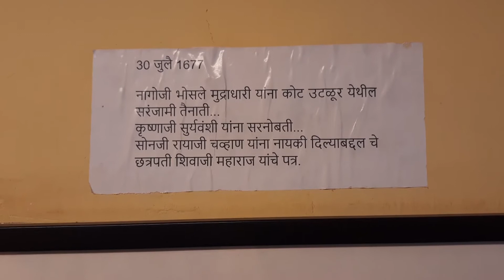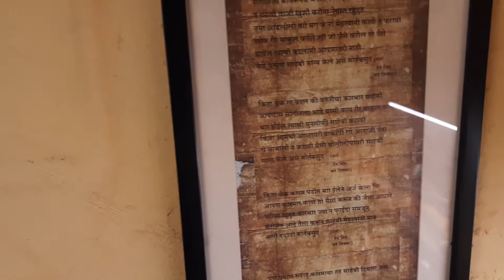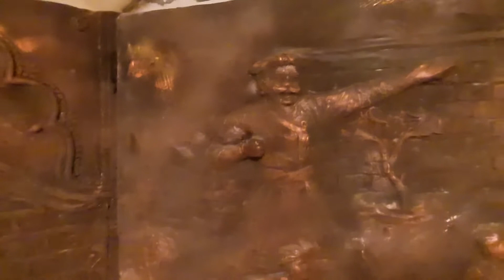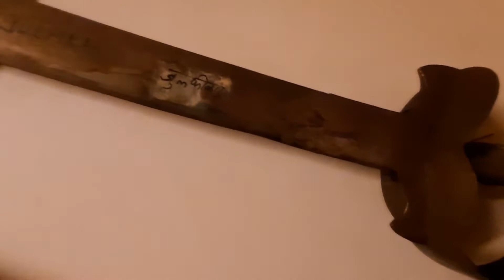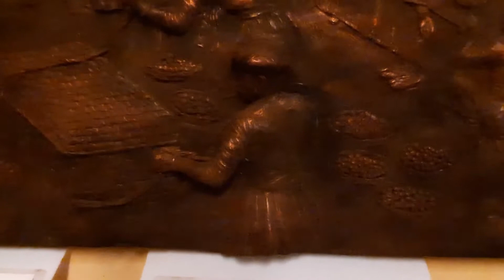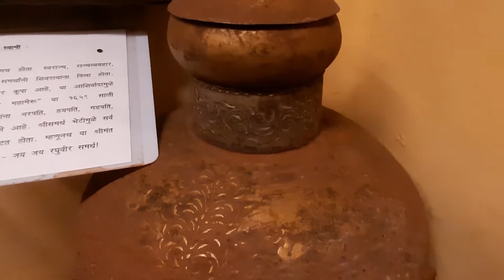Shivaji Maharaj Museum Matheran ||पाहून थक्क व्हाल ⚔️MUST WATCH⚔️HISTORIC WEAPONS || UNSEEN MATHERAN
नमस्कार मित्रांनो ,

या व्हिडिओ मध्ये आपण जाणार आहोत माथेरान मधल्या छत्रपती शिवाजी महाराज संग्रहालयात.

महान मराठा साम्राज्याची स्थापना करणारे महान योद्धा राजा, छत्रपती शिवाजी महाराज यांच्या स्मरणार्थ इको पॉइंट, माथेरान येथे तयार केलेले स्मारक. त्यांच्या महानतेची आणि त्यांच्या कर्तृत्वाची जाणीव करून देणे हा या दालनाच्या निर्मितीमागचा उद्देश आहे. एक उत्कृष्ट ठिकाण आणि भेट द्यायलाच हवी, असा उपक्रम ज्याला आपल्या वारशावर प्रेम करणाऱ्या आणि आपल्या छत्रपती शिवाजी महाराजांचा अभिमान असलेल्या सर्वांनी कौतुक केले पाहिजे. भित्तिचित्रे अतिशय सुंदर शिल्पाकृती आहेत आणि वर्णने मराठी तसेच इंग्रजी दोन्ही भाषेत उपलब्ध आहेत.
गॅलरीमध्ये श्री संदीप लोंढे यांनी साकारलेल्या ३० म्युरल्सचा समावेश आहे, ज्यात छत्रपती शिवाजी महाराजांच्या जीवनाचे चित्रण आहे आणि त्या काळातील शस्त्रांचे प्रदर्शन आहे. हे ठिकाण बालपणापासून संपूर्ण कथानक प्रदर्शित करते आणि शिवाजी महाराजांच्या जीवनातील मुख्य भागांवर प्रकाश टाकते.

प्रवेश शुल्क फक्त १० रुपये आहे.